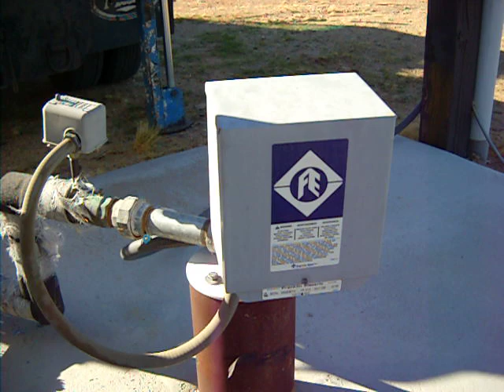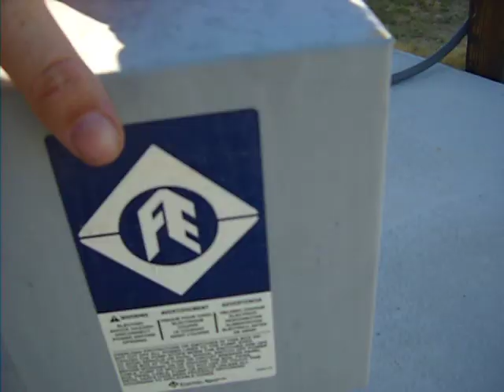PARTS OF A WATER WELL SYSTEM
contact us for all your water well and pump needs we service all of southern california. these are the parts of a residential water well system. the control box,check valve, pressure switch, pressure tank and a submersable well pump.